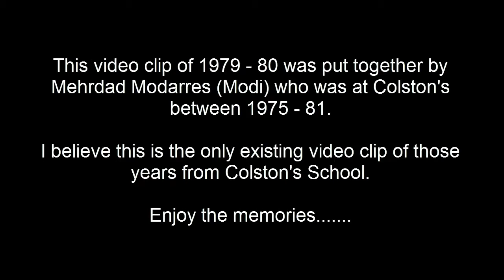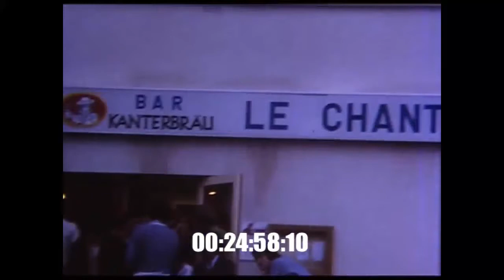Colston's School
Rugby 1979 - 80